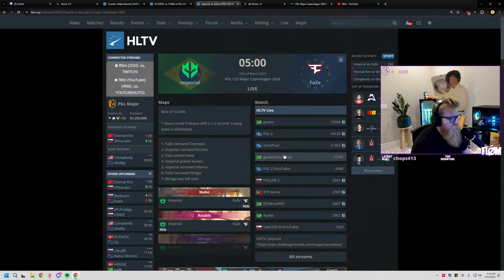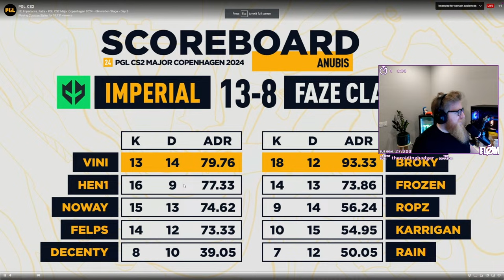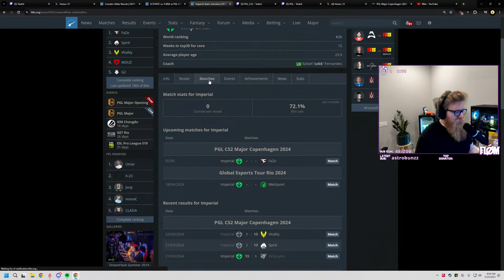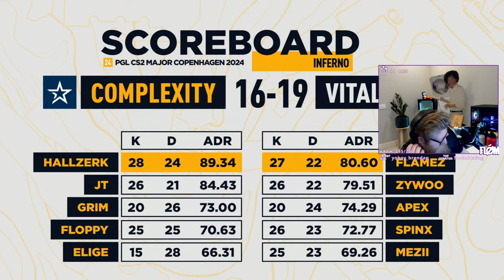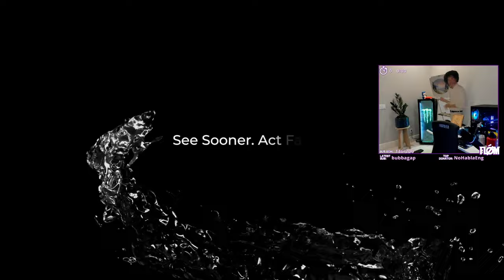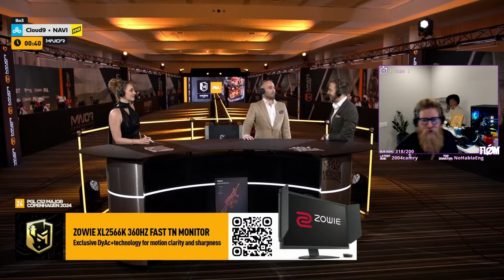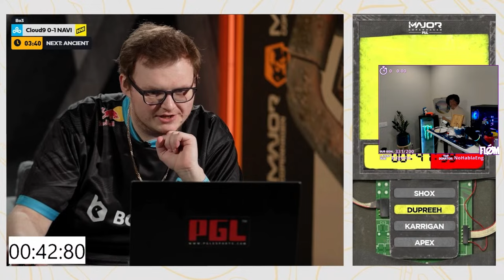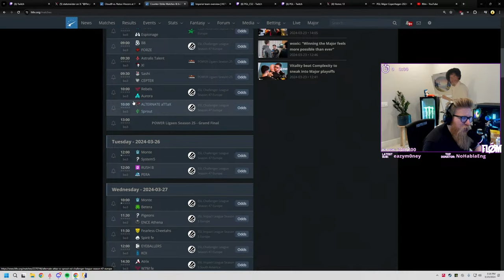🔴 CS2 MAJOR PGL COPENHAGEN 2024 [ELIMINATION STAGE] DAY 3